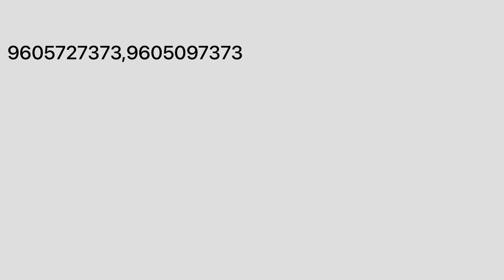Unboxing and Review of the Best Egg Kulfi Machine For Business Use-egg roll machine-egg kulfi kerala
In this video, we'll walk you through the step-by-step process of making egg kulfi using our machine, showcasing just how easy and efficient it is to use. We'll also highlight the many benefits of using our machine, including its time-saving capabilities and the high quality of the kulfi it produces.

So what are you waiting for? Check out our egg kulfi machine today and discover just how easy it is to create delicious, creamy, and perfectly smooth kulfi at home.